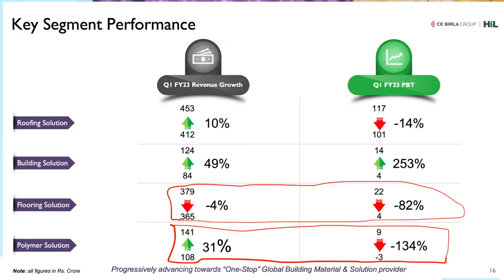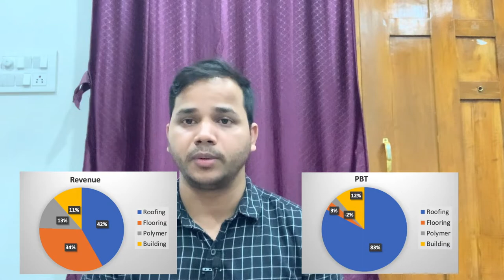HIL Limited | CK Birla Group Company | Building Material | Great Opportunity to buy now ?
This video is about fundamental analysis of HIL Limited.